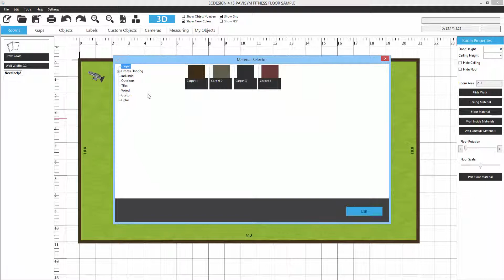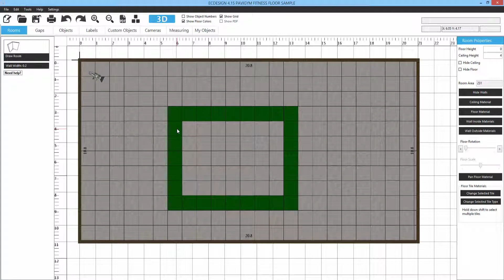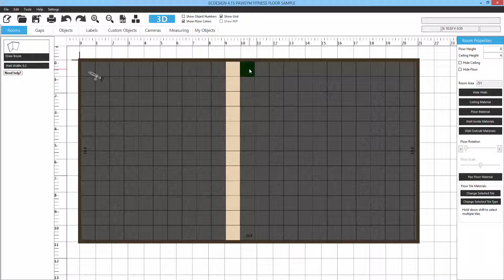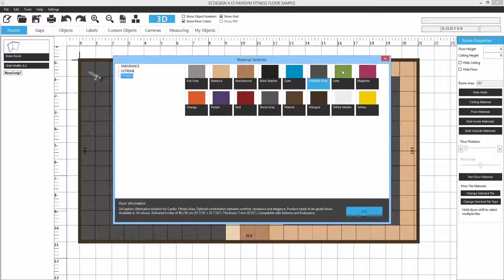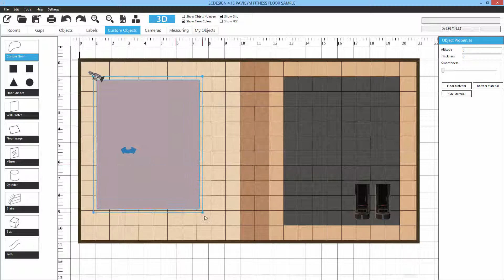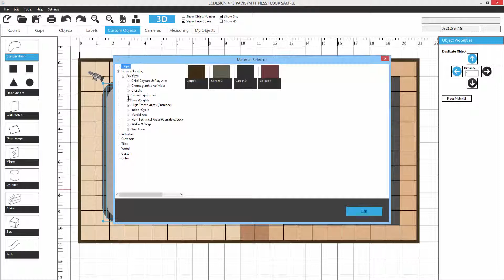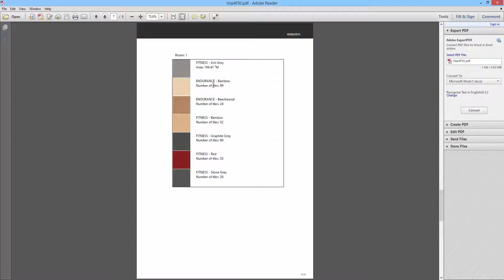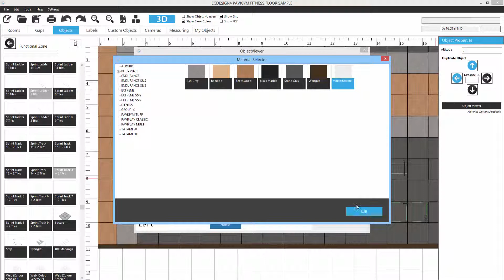Ecdesign 4.15 - lesson 7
Notes
How to use the PAVIGYM fitness flooring configurator